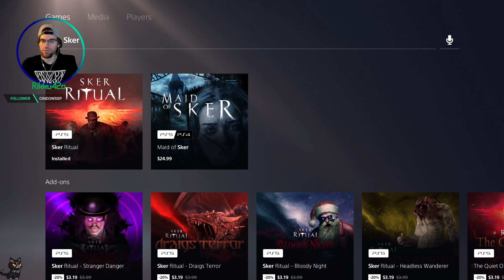(1st Play) Attempting More Solo Story Stuff! [Sker Ritual Stream 2]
Getting super close to another completed main quest!